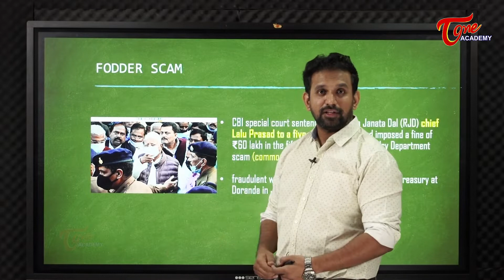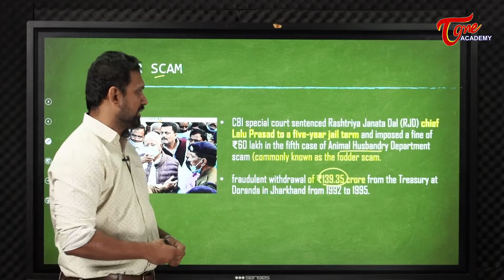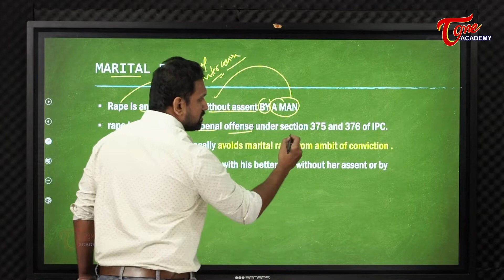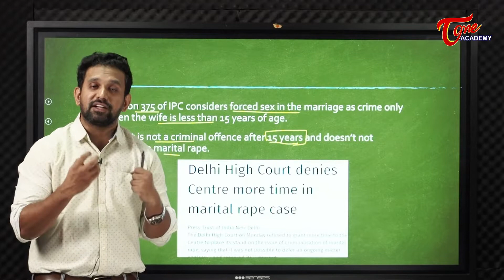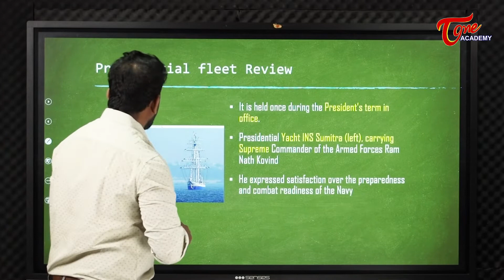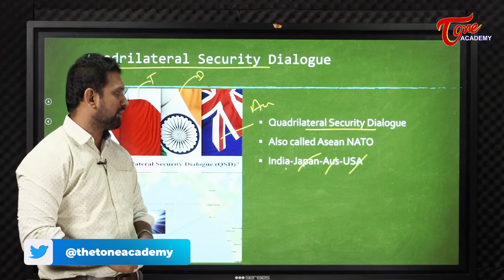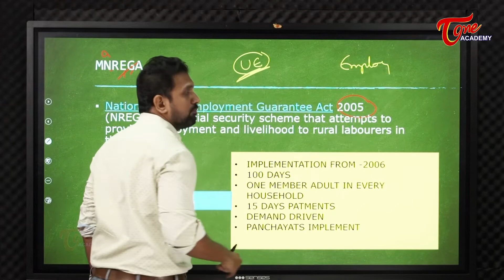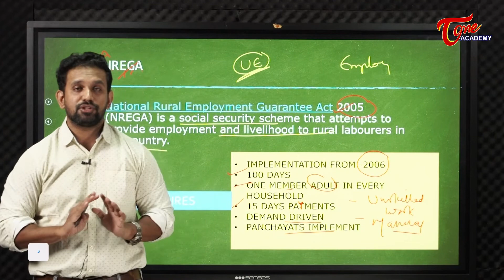Daily Current Affairs | 22/02/2022 | Tone Academy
Daily Current Affairs throws ample light on the Political and Social events and happenings around the world.

This video covers the following topics:

i.Fodder scam
- Fodder scam done by farmer CM of the Bihar state.
- Fraudulent withdrawal of money from the treasury.

ii. Marital rape
-Delhi high court has given dead line to the government regarding marital rape issue.
-What is marital rape?
-Sections of IPC 375 and 376.

iii. Presidential fleet review
- it held once in during president’s term in office.
-INS Sumitra

iv.Quadrilateral security dialogue
-quad countries are India,USA,Japan and Australia.
- Asean NATO.

v. MGNERGA
-Mahatma Gandhi National Rural Employment Guarantee Scheme.
-Providing employment to the unemployed persons in rural area.
-National Rural Employment Guarantee ACT 2005.